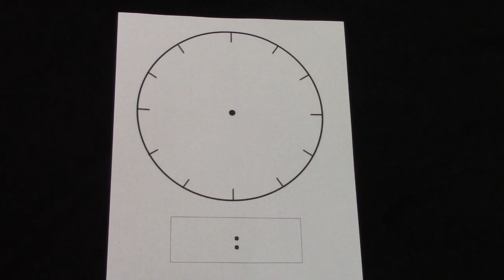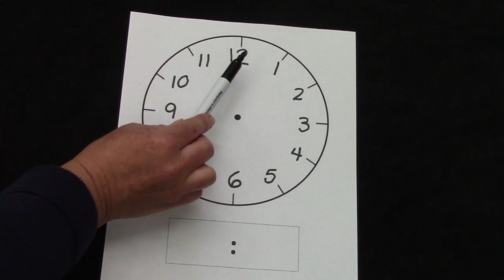Grade 2: Math Lesson #12 Numbering a Clock Face Determining Elapsed Time (One Hour)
After completing much of the 1st grade math curriculum, I had several requests for a playlist of second grade math lessons. This playlist coordinates with the Saxon math level 2. This is lesson  #12 Numbering a Clock Face Determining Elapsed Time (One Hour). Please note that this supports the lesson portion of the curriculum. It is greatly encouraged that your child reviews the calendar, pattern, and math facts review which are in the Saxon 2 teacher's guide. Daily review of these concepts helps to build a strong foundation of number sense.